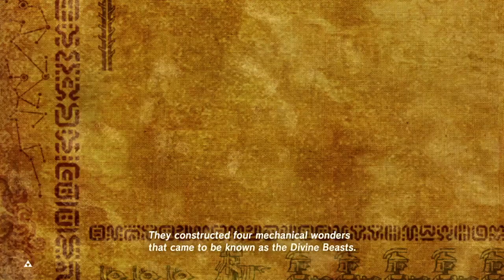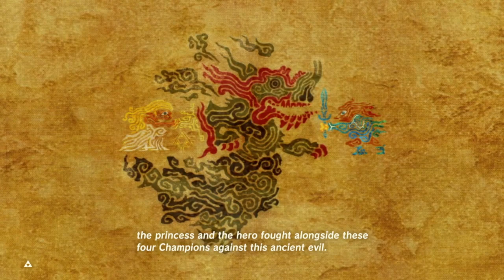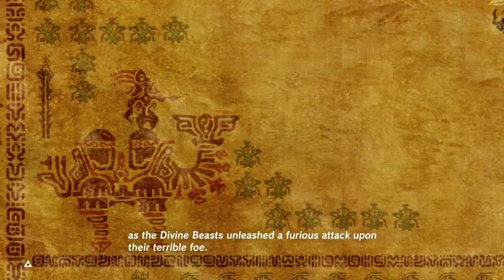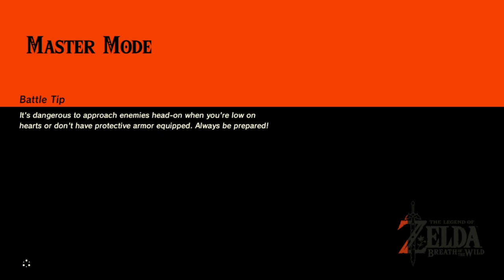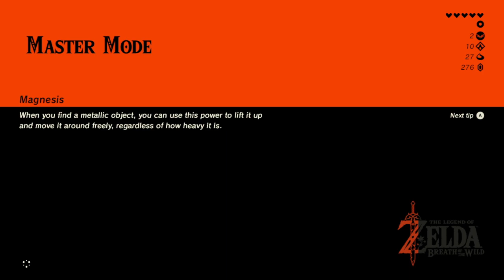botw 100% part 3